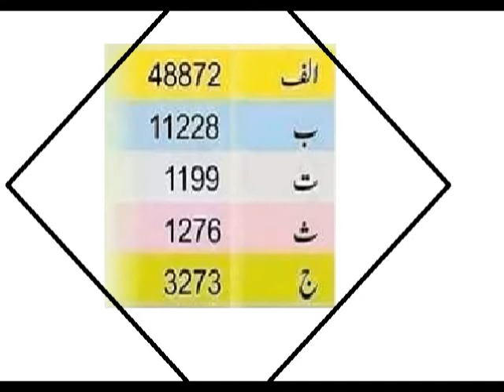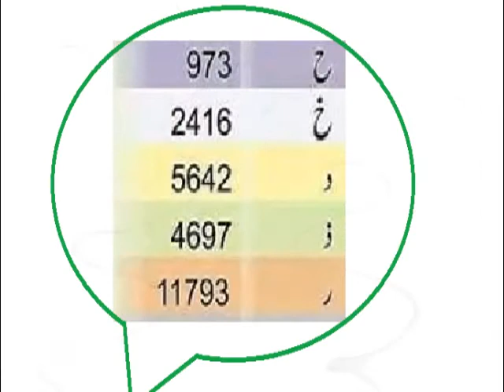Some General knowledge about Quran.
All about Quran.you can lot of knowledge from my vedio about Quran.
An Islamic vedio.